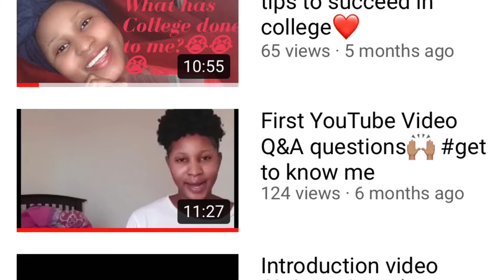They almost kicked me out of Nursing school😭 part (1)